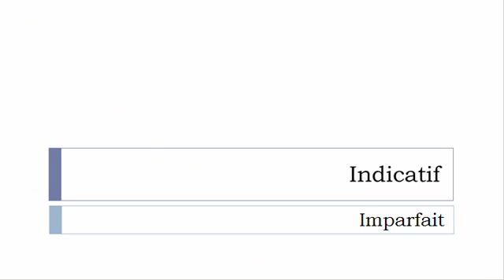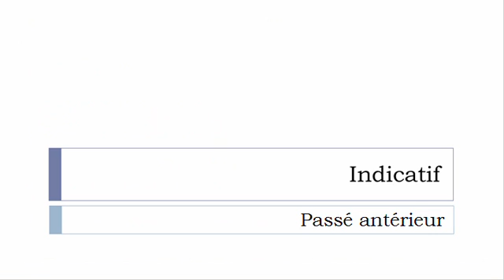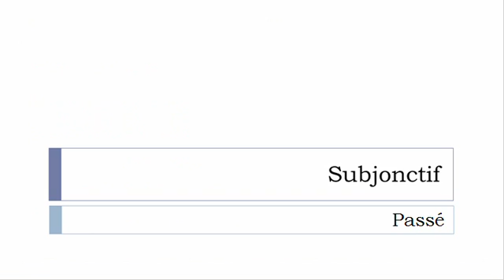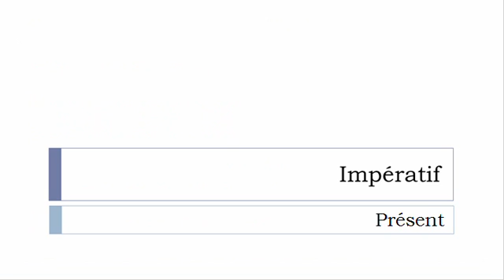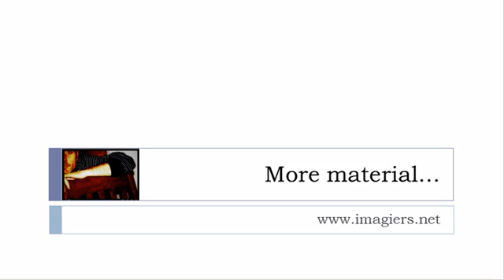French verb conjugation = Élucider